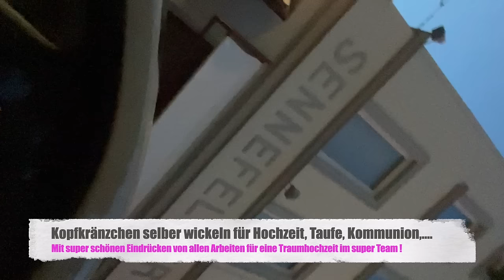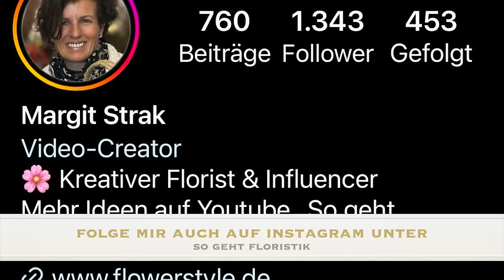DIY Blumenkranz Haarkranz Haarschmuck aus Schleierkraut selber binden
Kränzchen für Mädchen selber binden für Kopf und Arm ist eine zuckersüsse Blumendeko, die jahrelang im Gedächtnis bleibt. Ich zeige dir heute wie es geht!

Margit Strak
Freischaffende Floristin